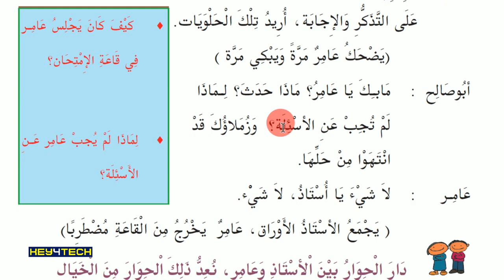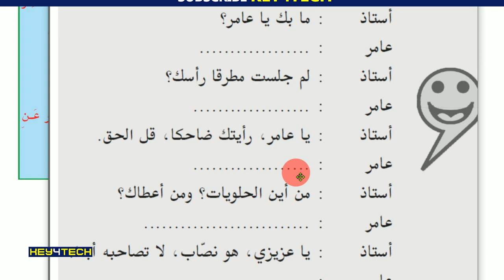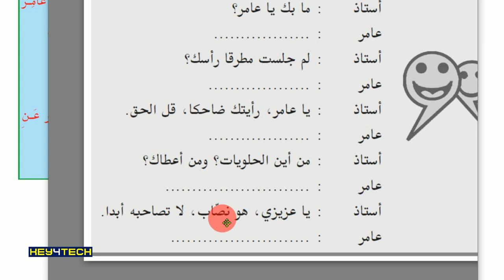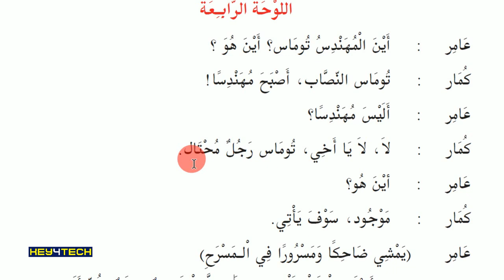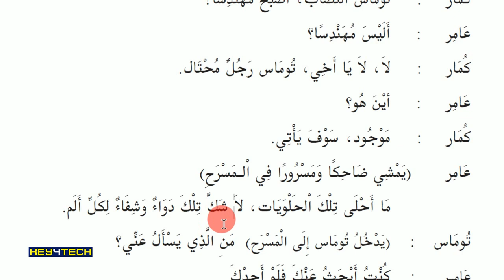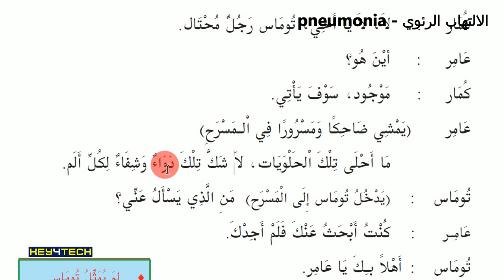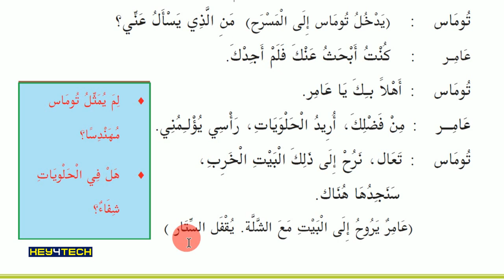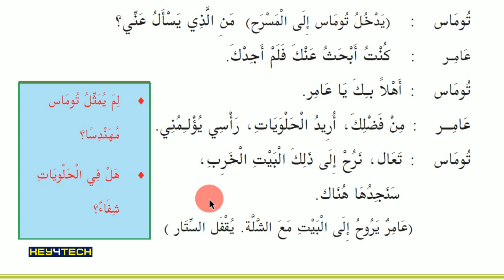8th Std Arabic | Unit 2 بيت الذئاب (ബൈത്തുദിആബ്) Part 4 - Page 31 | Arabic Online Class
Prepared by
Jaleel Master